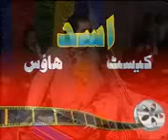Bewafa Tera youn muskarna by Shakeel Awan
Assalam o Alaikum.  I am a Folk Singer,  Shakeel Awan (پیار کا سفیر)from a village called Nagri Tutial, Abbotabad KpK.
I got my early education from my village and completed my matriculation from there. Music has been my craze since my childhood. I am blessed with a melodious voice by Allah.  My passion for music drove me to Rawalpindi where I learned the basic education of Music. ء as I got an opportunity to perform in another popular "Chanan" where my song "adi adi ratie " kadi uttay till " sadi hawaie rozi" her valy inkar" became a sensation to the people.
Meanwhile the use of audio cassettes became popular and a new era of music paved its way towards the market. I availed the opportunity as started making my own music and I was on every cassette.  I have 111 albums released uptil now in different languages which include Urdu,  Punjabi,  Potohari,  Hindko, Kashmiri, Pahari,  Sikariki and Gojri.
I have performed in foreign countries like UAE,  England. Saudi Arabic etc.
In addition to that, I performed in the Lok Virsa,  PNCA and Abaseen Art Council on various occasions.
I am thankful to your love and appreciation. This is my official channel.
I am grateful to all of you for the love, today whoever and whatever i am,  is due to your support and appreciation.
Regards
Shakeel Awan
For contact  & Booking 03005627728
in Pakistan